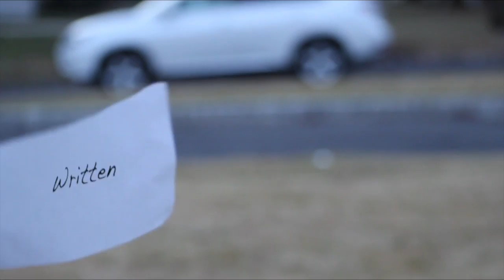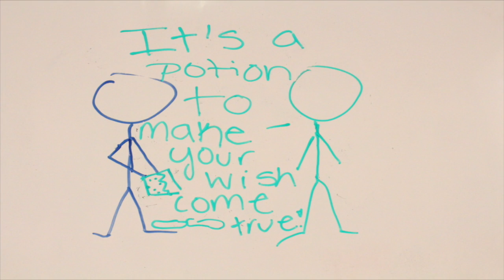2015 MILLBURN FILM FEST STUDENT PROMO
FILMS DUE FEBRUARY 23, 2015.  MMS & MHS STUDENTS GET YOUR FILMS READY FOR THE 2015 MILLBURN FILM FEST!  for more info.